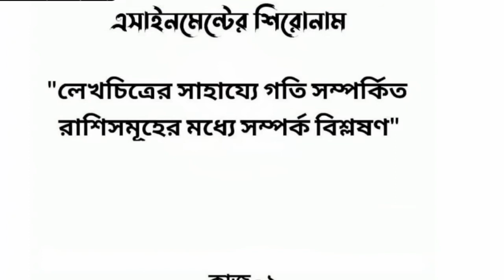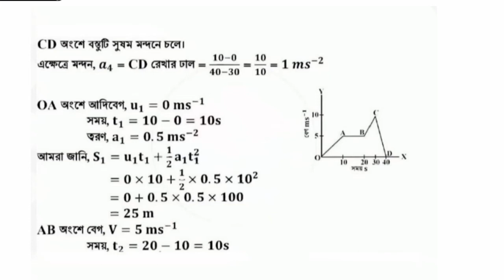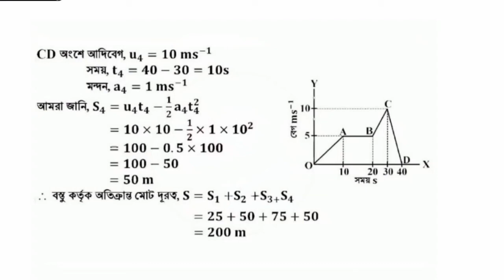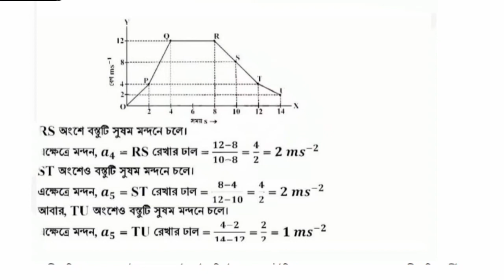Class 9 week 13 || Physics assignment answer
Assignment উচ্চ মাধ্যমিক প্রার্থীদের জন্য HSC 7 তম সপ্তাহের নিয়োগ 2021 প্রকাশিত হয়েছে। এইচএসসি অ্যাসাইনমেন্ট 2021 সপ্তম সপ্তাহের প্রশ্ন পিডিএফ মাধ্যমিক ও উচ্চ শিক্ষা অধিদপ্তরের ওয়েবসাইটে প্রকাশিত হয়েছে। 7 তম সপ্তাহের অ্যাসাইনমেন্ট উত্তরগুলি পদার্থবিজ্ঞান, রসায়ন, ব্যবস্থাপনা, অ্যাকাউন্টিং, ইতিহাস, ইসলামিক ইতিহাস, ইসলামিক স্টাডিজ, অর্থনীতি, নাগরিকবিদ্যা, যুক্তি এবং অন্যান্য বিষয়ের জন্য নির্ধারিত হয়।

 বিজ্ঞান, মানবিক এবং বিজনেস স্টাডিজ গ্রুপের শিক্ষার্থীদের 7 তম সপ্তাহের জন্য দুটি বিষয়ের জন্য অ্যাসাইনমেন্ট সমাধান তৈরি করতে হবে।  এই নিয়োগ Dhakaাকা, কুমিল্লা, চট্টগ্রাম, বরিশাল, রাজশাহী, দিনাজপুর, যশোর, সিলেট এবং ময়মনসিংহ শিক্ষা বোর্ডের জন্য প্রযোজ্য হবে।  প্রতিটি অ্যাসাইনমেন্ট অবশ্যই উত্তরের সাথে একটি কভার পেজ সংযুক্ত করে সংশ্লিষ্ট শিক্ষা প্রতিষ্ঠানে জমা দিতে হবে।

 উল্লেখ্য যে, এনসিটিবি কর্তৃক ইতিমধ্যে প্রকাশিত সংক্ষিপ্ত পাঠ্যক্রমটি এইচএসসি পরীক্ষার্থীদের মোট 30 টি নিয়োগের মাধ্যমে সম্পন্ন হবে।  6th ষ্ঠ সপ্তাহের অ্যাসাইনমেন্ট ইতোমধ্যে প্রকাশিত হয়েছে।  HSC 8 তম সপ্তাহের নিয়োগ 7 তম সপ্তাহের শেষে প্রকাশিত হবে।

 দীর্ঘদিন ধরে শিক্ষাপ্রতিষ্ঠান বন্ধ থাকার পর, ১২ সেপ্টেম্বর থেকে শিক্ষা প্রতিষ্ঠানগুলি আবার চালু হচ্ছে।  HSC অ্যাসাইনমেন্ট 2021 শিক্ষাপ্রতিষ্ঠান খোলা থাকলেও চলবে।  শিক্ষার্থীরা প্রতিটি বিষয়ে 10 টি মোট 30 টি অ্যাসাইনমেন্টের মাধ্যমে এইচএসসি পরীক্ষার জন্য প্রস্তুত হবে।  অ্যাসাইনমেন্টের মতো, তিনটি গ্রুপ ভিত্তিক বিষয়েও পরীক্ষা নেওয়া হবে।

 HSC 7 তম সপ্তাহের নিয়োগ 2021

 HSC Assignment 2021 7 তম সপ্তাহের জন্য, প্রতিটি গ্রুপ থেকে দুটি বিষয় নির্ধারণ করা হয়েছে।  পদার্থবিজ্ঞান এবং রসায়ন বিজ্ঞান গ্রুপ 7 তম সপ্তাহের নিয়োগের জন্য নির্বাচিত হয়েছে।  বিজনেস স্টাডিজ গ্রুপ 7 তম সপ্তাহের অ্যাসাইনমেন্ট ব্যবস্থাপনা এবং অ্যাকাউন্টিংয়ের জন্য নির্ধারিত হয়।  ইতিহাস, ইসলামিক ইতিহাস, ইসলামিক স্টাডিজ, সিভিক্স, ইকোনমিকস, লজিক এবং অন্যান্য বিষয় হিউম্যানিটিস গ্রুপের 7 তম সপ্তাহের অ্যাসাইনমেন্ট উত্তরের জন্য নির্ধারিত।  সংগীত গোষ্ঠীর ছাত্রদের জন্য শাস্ত্রীয় সঙ্গীতও নির্ধারিত করা হয়েছে।

 HSC 2021 7 তম সপ্তাহের অ্যাসাইনমেন্ট কার্যক্রম 7 সেপ্টেম্বর থেকে শুরু হবে।  এই কার্যক্রম এক সপ্তাহ পর্যন্ত চলবে।  সপ্তম সপ্তাহের নিয়োগ আগামী সপ্তাহে প্রকাশিত হবে।